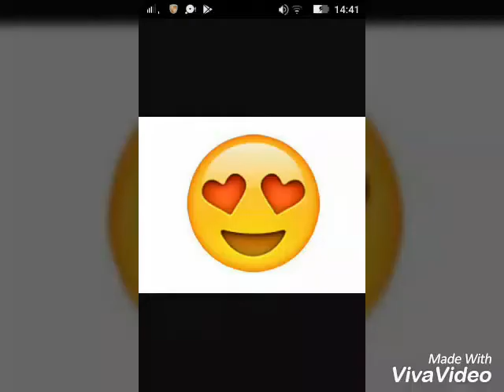Vánoce![SPECIÁL] | Terry R.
Konečně tu máme Vánoce! Letos natočím několik speciálů.
💜Terry R. Vlogs💜
💖Musical.ly💖
Moje musical.ly : @terry.ruz
🎄Vánoce🎄
Letos to jsou moje první Vánoce na YouTube! Moc vám chci poděkovat! V lednu to bude rok co točím na YouTube! Vyjde několik Vánočních speciálů!
A co ty? Už máš koupené dárky? Ne? Tak rychle zajdi do obchodu, Vánoce se blíží!
Nebuďte doma o Vánocích sami, je to nejlepší svátek v roce!
😍Kdo jsem?😍
Jmenuji se Tereza Růžičková
Je mi 11 let
Točím na YouTube
Točím na Musical.ly
Hraju MINECRAFT
Miluji 🍔 a muffiny i pizzu
Ráda čtu